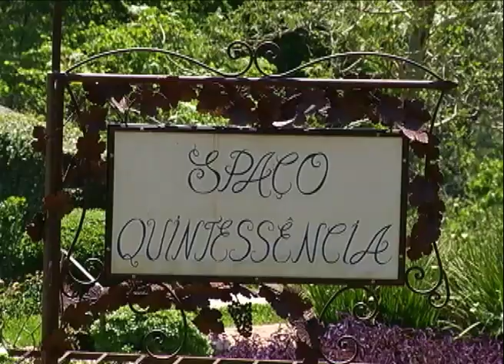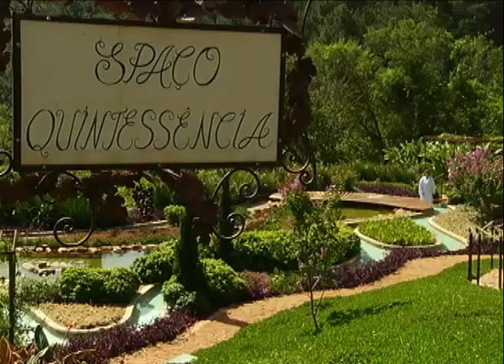Programa ApêTV Hotel Santanna